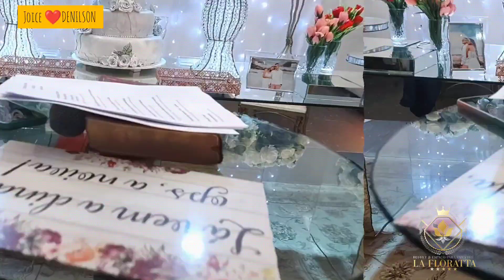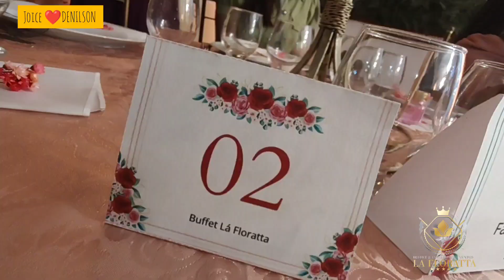🎬 MELHORES MOMENTOS CASAMENTO DE "JOICE ❤️ DENILSON"